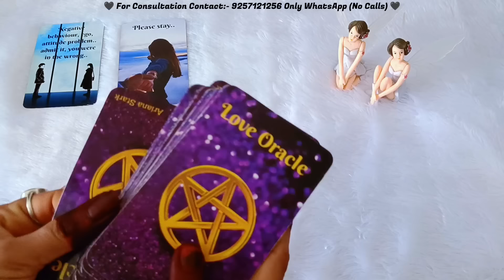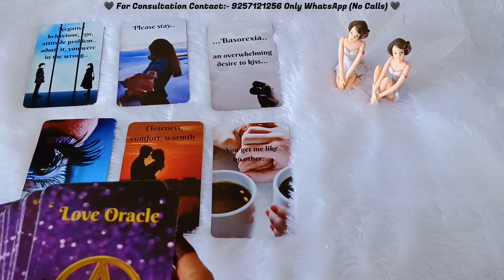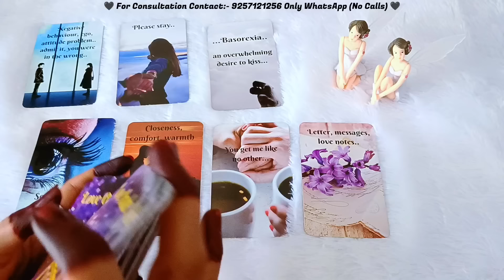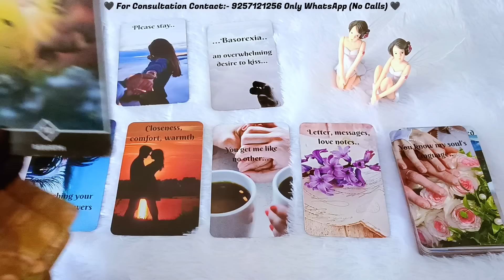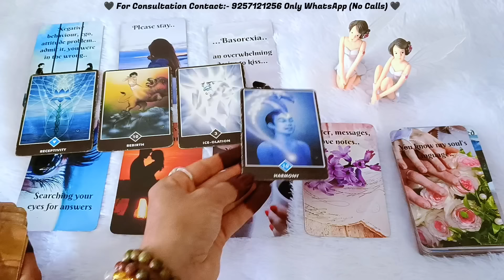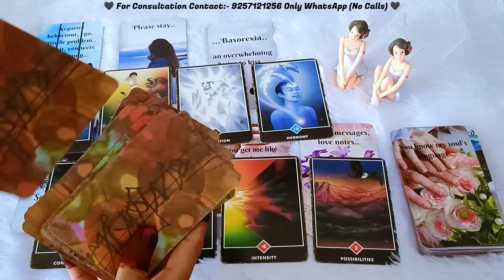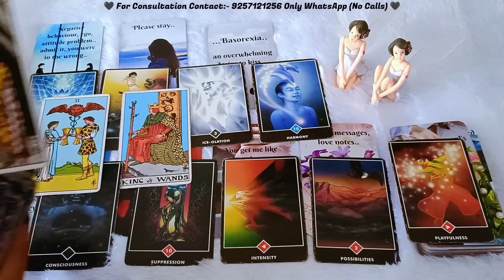MESSAGES FROM YOUR PARTNER ❤️ CHANNELED SONG Timeless